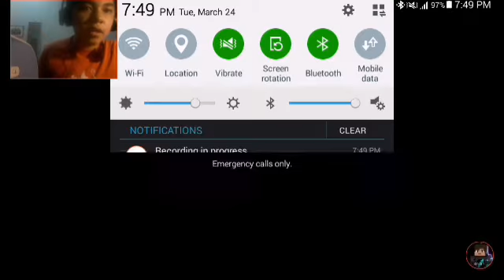Kagat nga ng aso eh!! | THE WALKING DEAD SEASON 2 (GAMING PH) PART 3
(Filipino gamer and Vlogger)

Language: Tagalog and English

FB Page:Gaming PH /PRO FANS/

Info

Gaming,Vlogs,Unboxing,Challenges and More!!!

Peace out😉